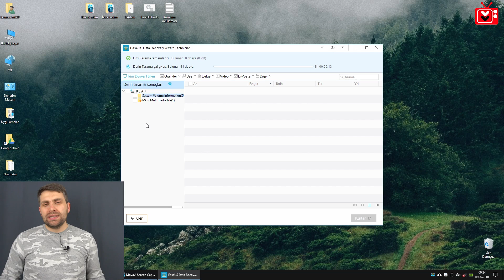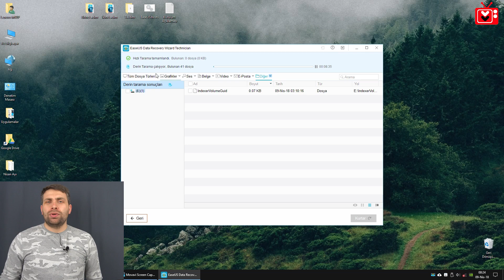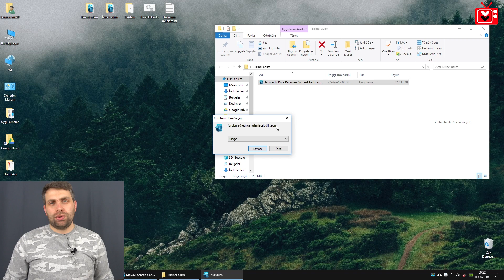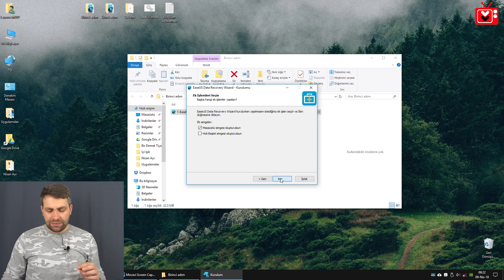Hard Disk - Usb - Harici HDD Gibi Donanımlardan Verileri Kurtarmak (Silinen Dosyaları Geri Getirme)